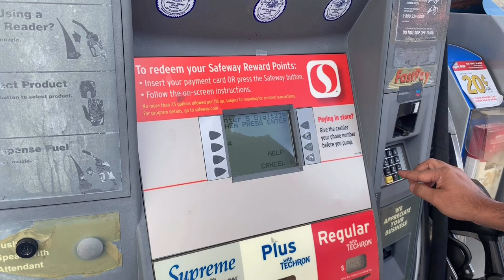Driving in USA | अमेरिका में ड्राइविंग | America ki driving | VLOG-3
Basics of car driving in USA,  car wash, inner car vacuming , gas filling in USA, air pressure check